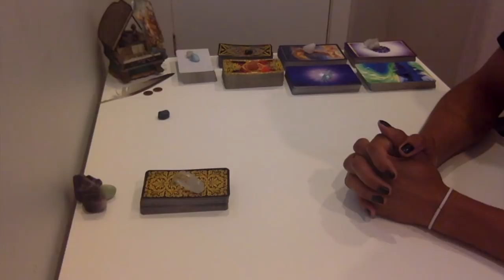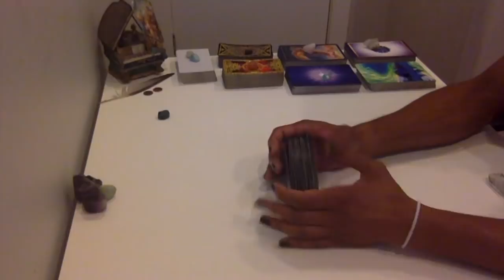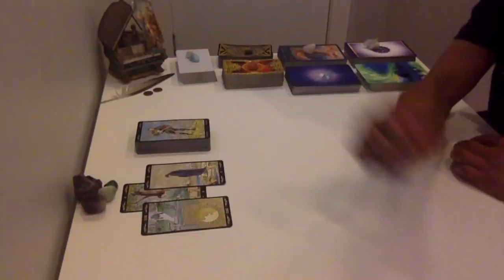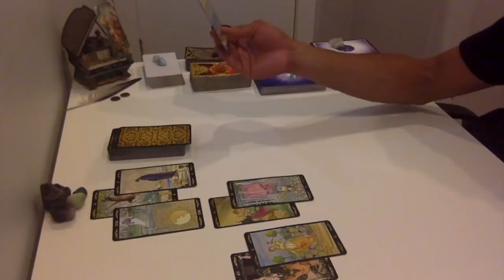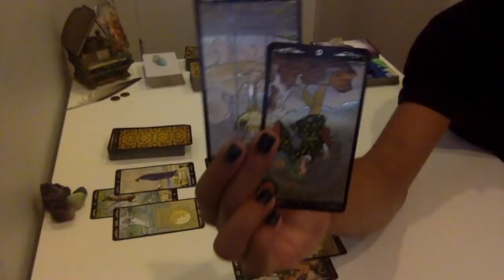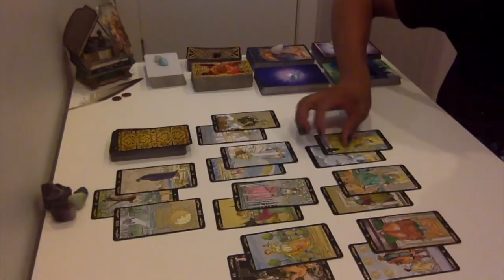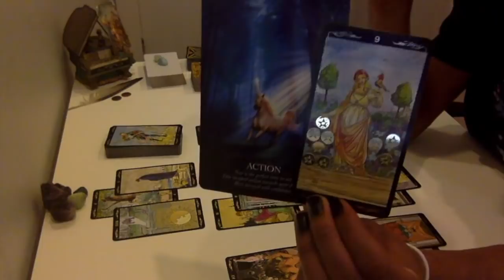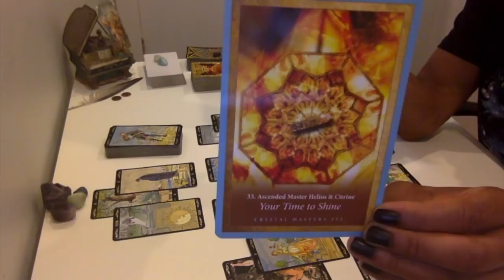Pisces - The Truth Came Out - July 2018